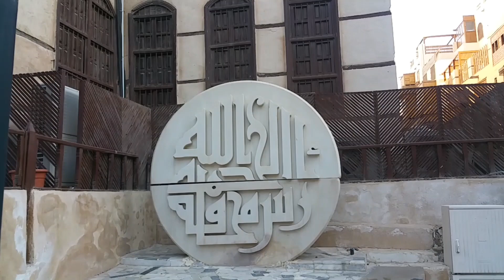Menelusuri Kota Tua di Jeddah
Sekarang Aku Lagi menelusuri sejarah kota tua yang ada di jeddah, model bangunan rumahnya masi klasik. Banyak pengunjung dari berbagai negara disini untuk melihat situs sejarah yang ada di jeddah al balad. Para peziarah atau umroh tak segan untuk mengabadikan moment² berfoto bersama keluarga dan kawan.